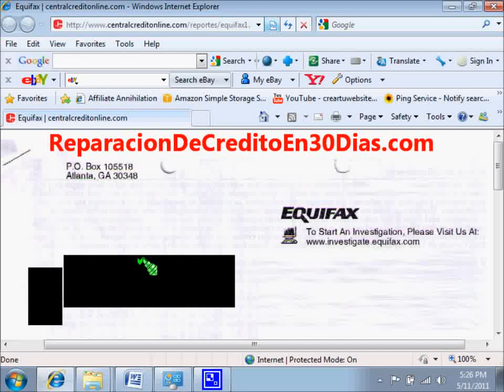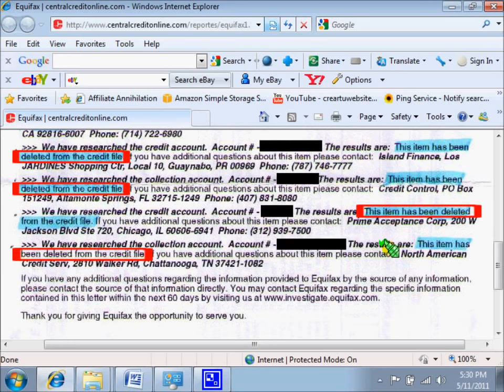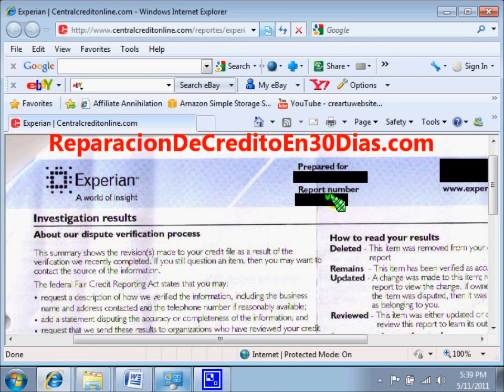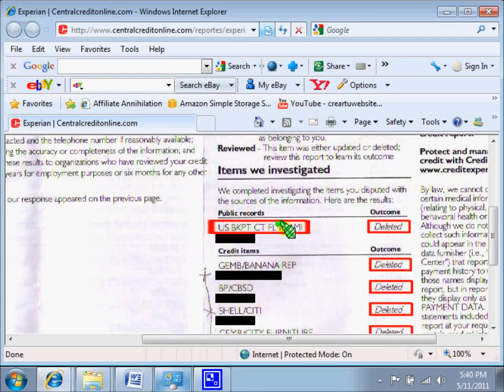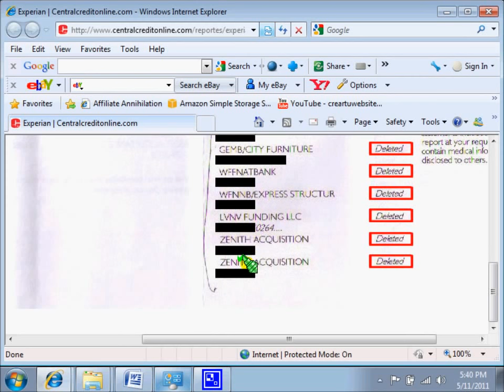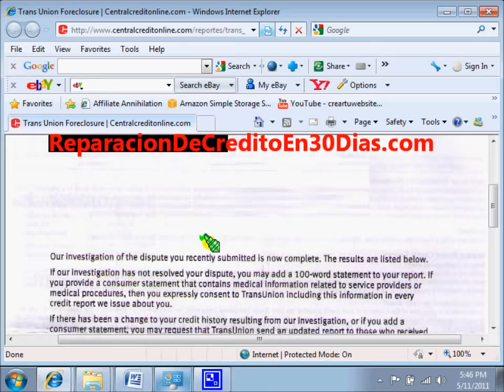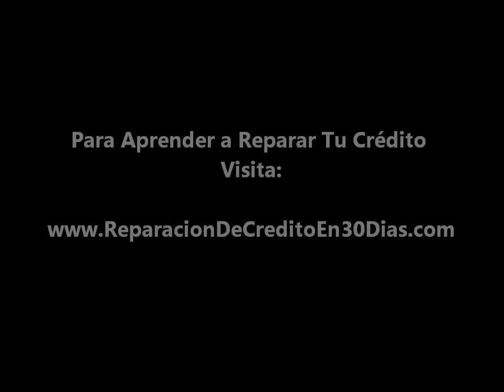Como mejorar el crédito para financiar casa con un banco